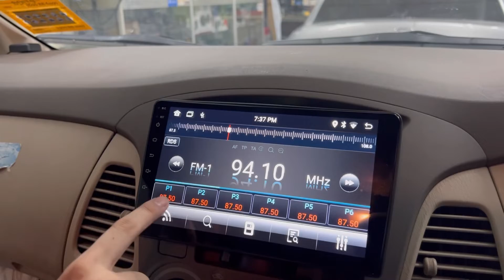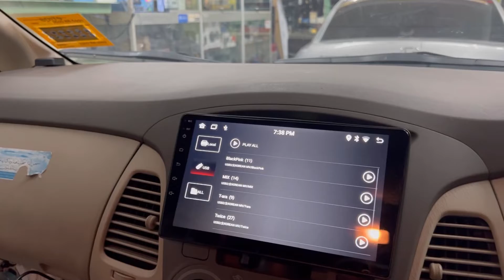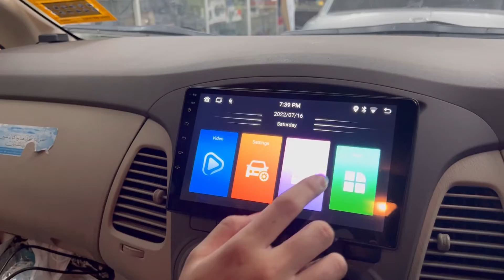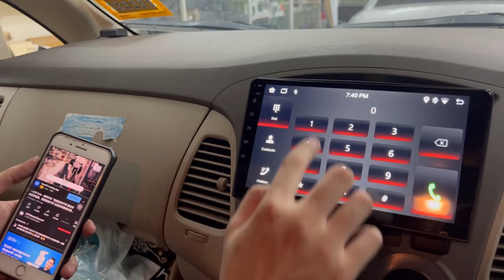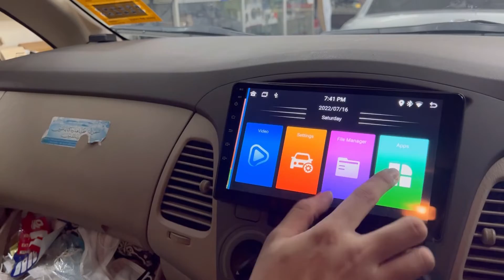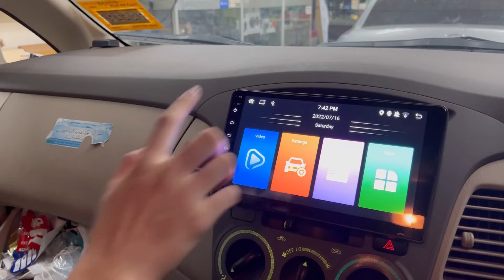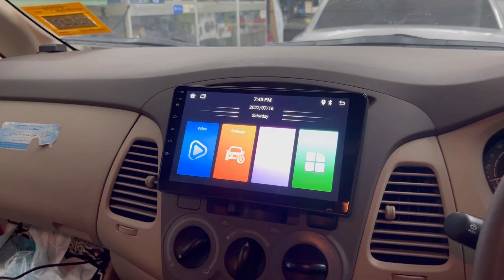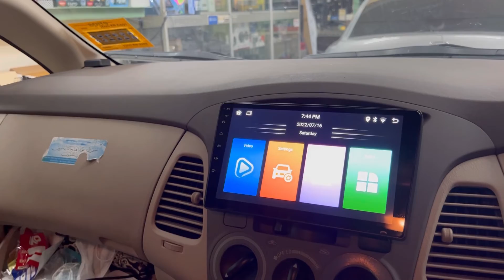TINTED & ANDROID SCREEN INSTALLATION 16 JULY 2022